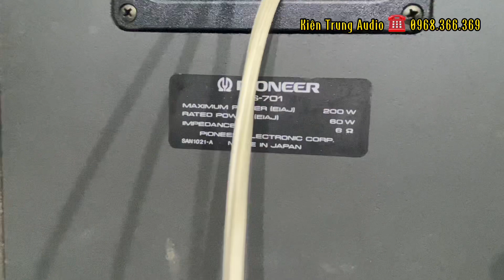Combo Pioneer nghe nhạc đã phối ghép hoàn chỉnh | Loa Amply Nội địa Nhật giá rẻ | ☎️ 0968366369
Combo Pioneer  đã phối ghép hoàn chỉnh 👉 các Bác chỉ việc bế em nó về | Pioneer s 701 - Pioneer A717| Loa Amply Nội địa Nhật giá rẻ
Loa = 10,5 triệu đồng
Amply = 5,8 triệu đồng
Kiên Trung giao hàng toàn quốc nhưng ko bao ship
Ship hàng khi có cọc 👉 3 triệu đồng cho bộ này
Thanks